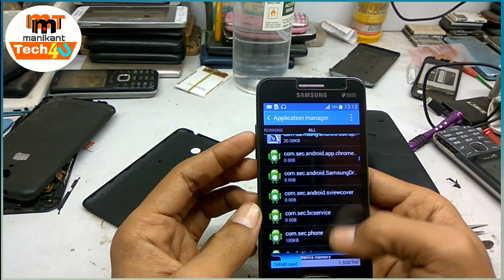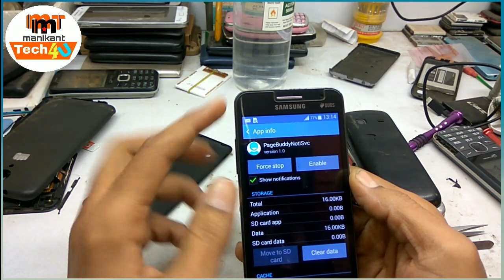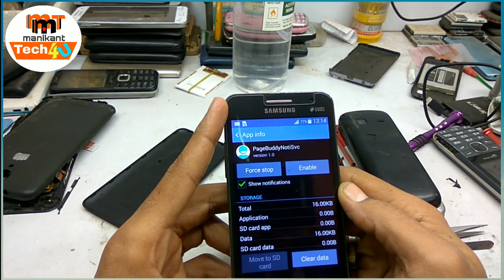Samsung Core 2 Headphone logo sow 100% solution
Hi

Dosto Aaj Ke is Video Main Maine Aapko Ye Bataya Hai Ki